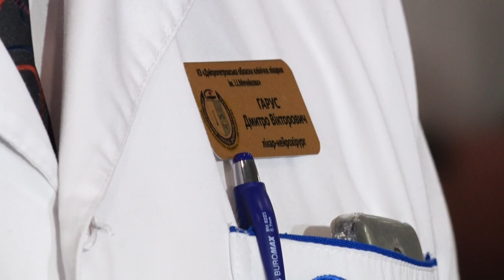Що робив Разумков у лікарні Мечникова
Кращі хірурги і нейрохірурги обласної лікарні ім. Мечникова отримали державні нагороди. Вручив їх спікер Верховної Ради Дмитро Разумков, який з робочим візитом побував у Дніпрі.